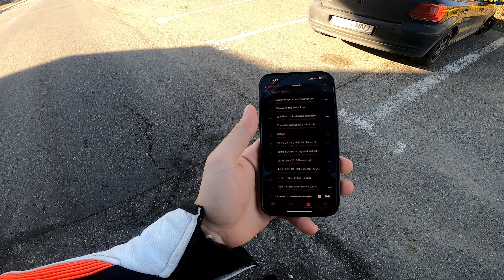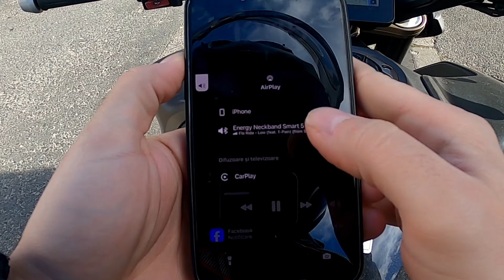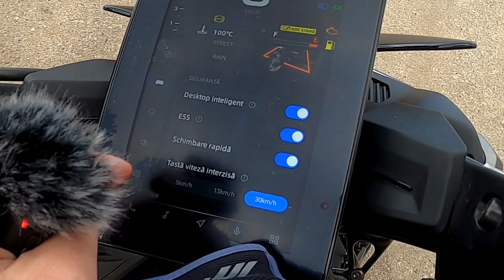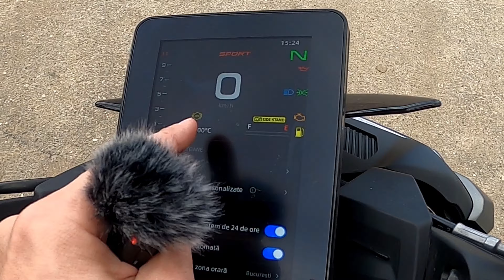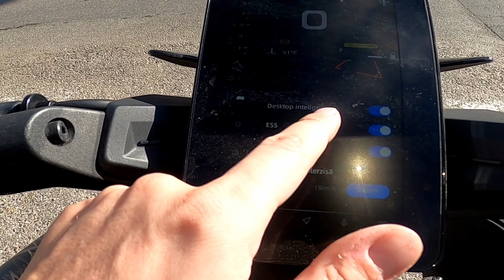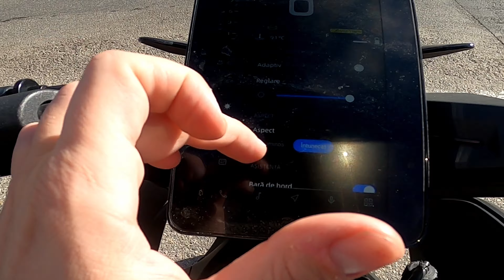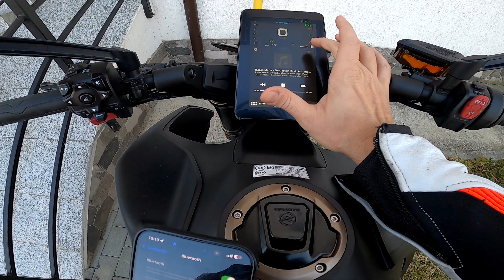ERA SA DAU JOS CU EL! Ador NK 800 fiind un Ktm 790 la baza. Genial.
Baga un follow pe tik tok si pe instagram!
Pe instagram gasesti lucruri unice!!!

Pentru echipamente moto, vizitați:
Cel mai rapid si de incredere magazin specializat.

| Ce recomand linie 2? A2 Honda Cbr 500 r! *WoW*
| Ce recomand linie 4?  Gsxr 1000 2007
| Ce recomand v2? Cagiva Raptor 1000 wow
| Ce recomand v4? Vfr sau Aprilia rsv4
| Ce recomand  a1 125?
 1. KTM rc sau Duke 125.
 2. Honda CBR 125 model injectie.
 3. Yzf...
Restul sunt taboo :)).  Cb 125 etc.

Ce ulei folosesc? (the best)15:50 vara la moto. Alternativă, orice brand consacrat dar ala cu M

**Q: Trebuie resoftare după schimbare finalei(toba)?
**A: Dacă păstrezi catalizatorul nu este obligatoriu!
 ** -Strict de injecție vorbim.
Poți limita orice dar, ca să poți merge legal cu A2, să nu depășească puterea inițială de 70kw!

||| Atenție! CLIP editat de  @radutheodor7312   Multumesc. Il platesc oricum : )))